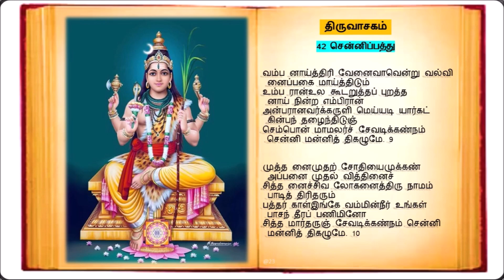42 சென்னிப்பத்து பாடல்கள் | திருவாசகம் | மாணிக்கவாசகர்|Thiruvaasagam | 10 Sivan Songs| சிவாயநம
திருவாசகம்
 42 சென்னிப்பத்து

 அருளியவர்  :  மாணிக்கவாசகர்
  தலம் : திருப்பெருந்துறை (ஆவுடையார்கோயில்)
 நாடு : பாண்டியநாடு

 சிறப்பு: சிவவிளைவு; ஆசிரிய விருத்தம்.

திருச்சிற்றம்பலம்